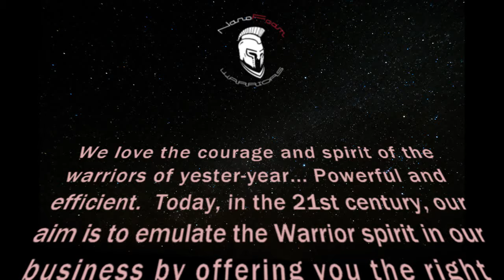Touchless NanoFoam Washing - Excavator and Monster Dump Truck, Coal Mine, South Africa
These two monsters, Excavator on Tracks and Bell Dump Truck, were washed on site on a coal mine in South Africa. Mobile High Pressure washer with MTMHydro Foam Cannon for touchless Nano Foam Washing. One man,  fraction of the time compared to conventional washing.